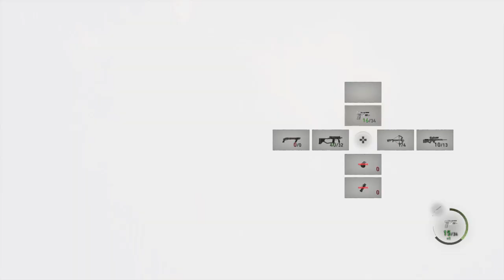Resident Evil 4 Remake Seperate Ways DLC. Part 6.